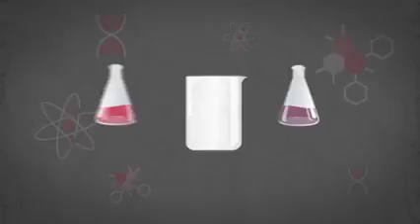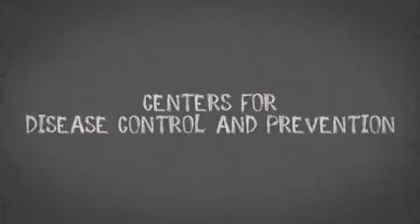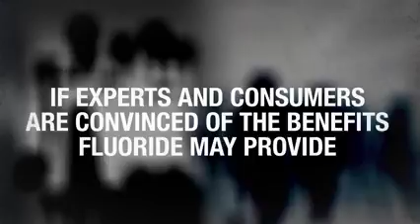The Toxic Truth About Fluoride and Its Health Dangers (Mirror)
HELP Ban sodium FLUORIDE in tap WATER & Toothpaste once and for ALL! Please SIGN my Petition by following the link below & Share for the HEALTH and future of our nation. Canada, America or anywhere in the world. We're all under the same roof. Lets make a difference and change the world TOGETHER!

This chemical is produced as a waste by-product of phosphate fertilizer and aluminum production. It is highly toxic, contaminated with arsenic, mercury and radionuclides and has been shown to leach lead from pipes into the water supply.
Recent research published by the Harvard School of Public Health (Anna L. Choi, Guifan Sun, Ying Zhang & Philippe Grandjean, 2012) found that consumption of fluoridated water is associated with lowered IQ in children and this was backed up in a recent pilot study published in the journal of Neurotoxicology and Teratology which identified fluoride as a neurotoxin and IQ reducer.
Other research has linked fluoride ingestion to bone cancer in boys, skeletal and dental fluorosis, hypothyroidism, kidney damage, and other adverse health effects.

Forcing the public, including our children, to consume fluoridated water as a medical treatment infringes on our right to informed consent.

The Great Culling of the human race already has begun. It is being done through chemicals added to our drinking water, food, medicines, and the air we breathe -- chemicals that have the known effect of reducing fertility and shortening lifespan. This message can no longer be dismissed as conspiracy theory. The facts are in plain view.